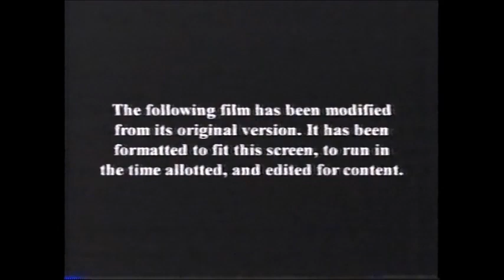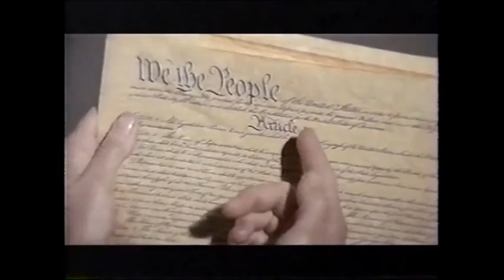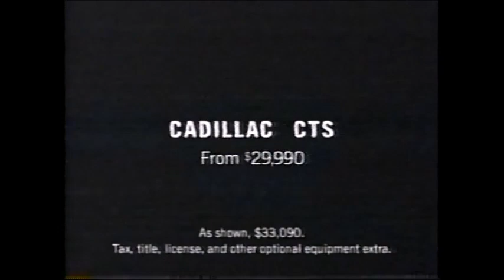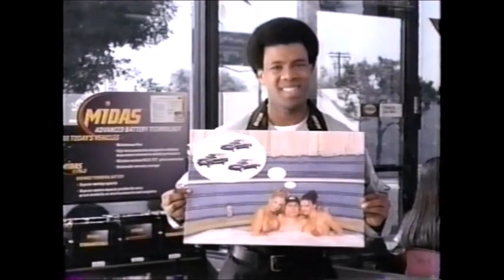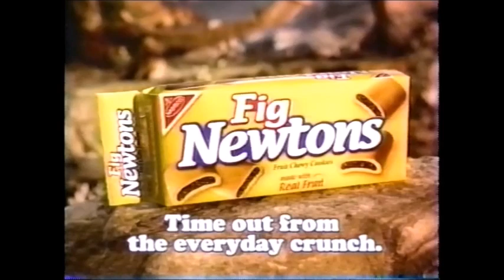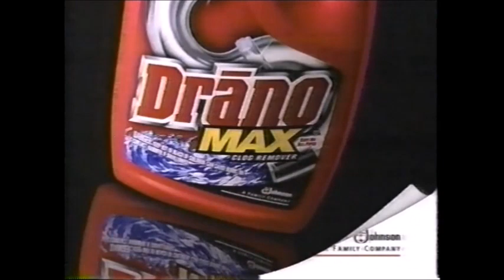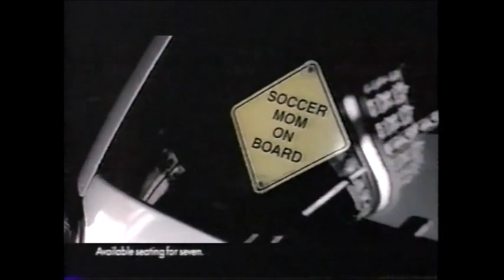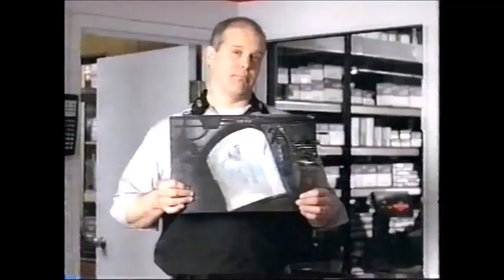Sci Fi - Wishmaster 3 - Bumpers and Commercials - 5/25/02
Andrew Divoff didn't wanna come back for this one?

Huh.